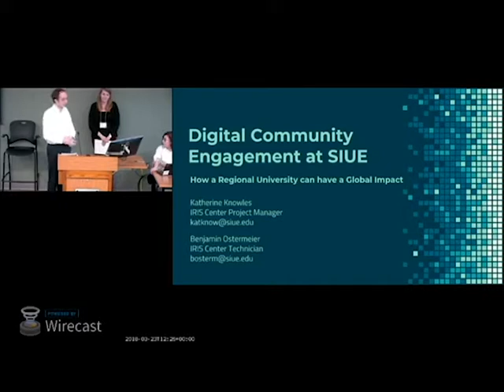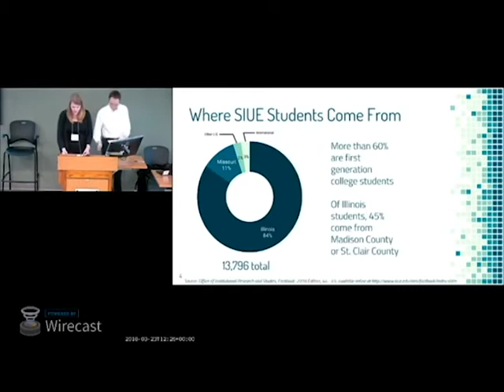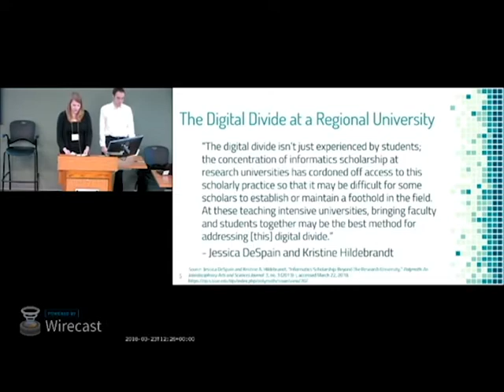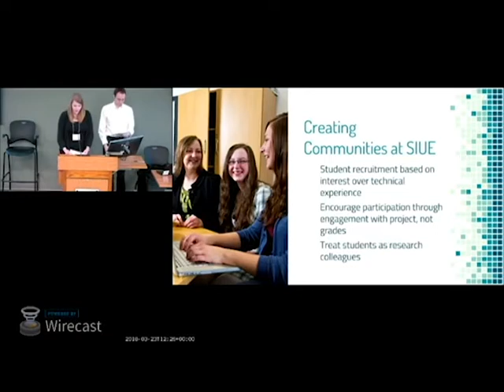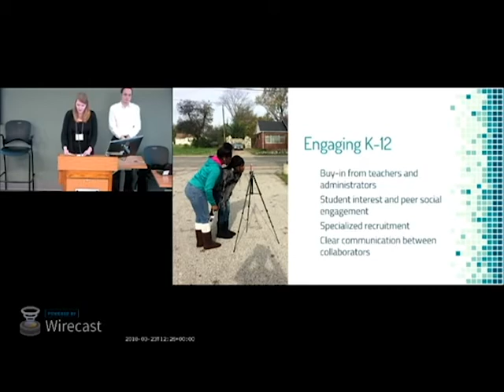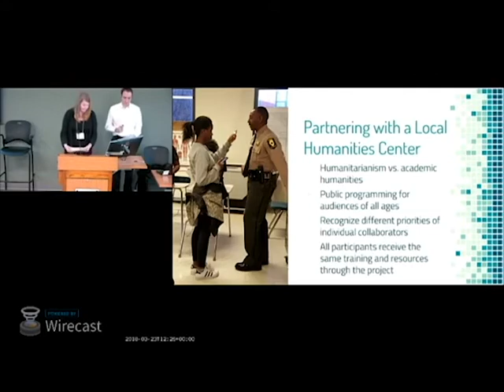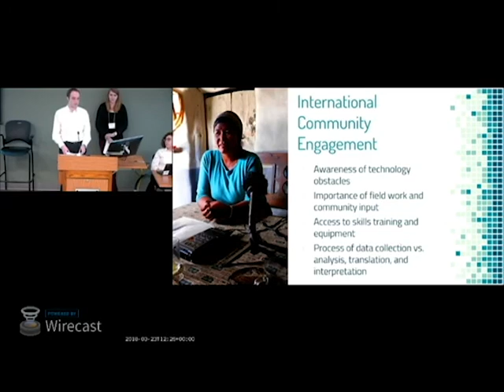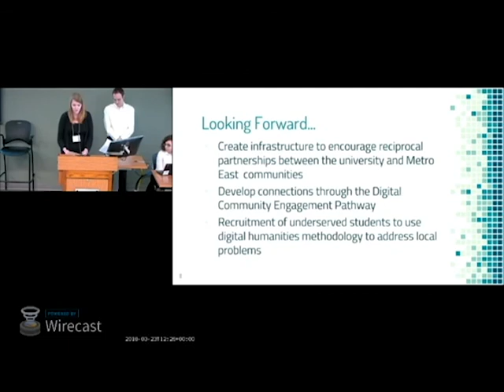Katherine Knowles and Benjamin Ostermeier | Digital Community Engagement at SIUE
Katherine Knowles and Benjamin Ostermeier | The IRIS Center at Southern Illinois University Edwardsville

Full title: " Digital Community Engagement at SIUE: How a Regional University can have a Global Impact"

The Interdisciplinary Research and Informatics Scholarship (IRIS) Center at Southern Illinois University Edwardsville (SIUE) partners digital humanities scholars with the public to mitigate the digital divide through cross-disciplinary initiatives that encourage innovative solutions to global problems. SIUE is located in Illinois near St. Louis–a diverse region of urban, suburban, and rural areas, divided along racial, ethnic, and socioeconomic lines. IRIS brings digital humanities programming to the region by embedding itself in the community through partnerships with local organizations, including the Mannie Jackson Center for the Humanities and the Madison County Regional Office of Education. Collaborating with these organizations, IRIS works with middle and high schools through projects such as Digital East St. Louis, Conversation Toward a Brighter Future, and the STEM meets Humanities initiative’s digital humanities clubs–all helping local youth develop independent perspectives and devise solutions to issues important to them. Students document their work through oral histories, podcasts, videos, photographs, and other digital formats that are shared online. These students have created everything from interactive area water quality maps to podcasts about the culture of their hometowns to digital stories about instances of intergenerational conflict in their schools and their proposed solutions. Despite SIUE’s status as a regional university, IRIS has managed to have a significant international impact. IRIS faculty and students have two ongoing projects in Nepal. In 2012, they started recording interviews with locals in the Manang region to document endangered languages on a multimedia atlas before they go extinct. Following the 2015 earthquakes, IRIS faculty quickly launched a second project: recording earthquake experiences of locals in their native languages to document and share them in a digital archive. Though small in scale compared to other digital humanities centers, IRIS’s commitment to challenging global issues locally and abroad demonstrate the significant impact smaller institutions can have.